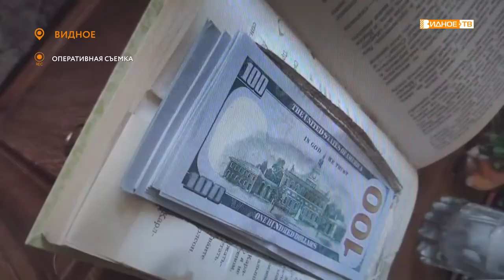УВД ИНФОРМИРУЕТ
В Ленинском городском округе участковые уполномоченные полиции задержали подозреваемого в краже 8 с половиной тысяч долларов США. Мужчина уже ранее был судим.